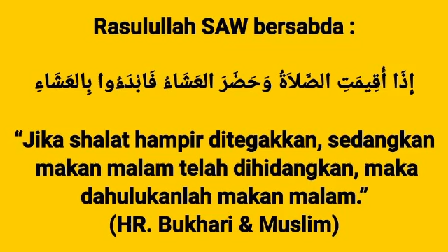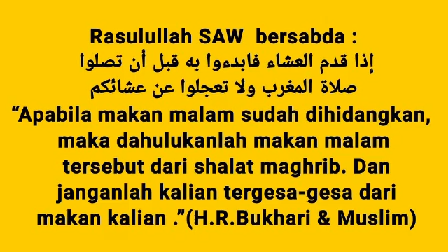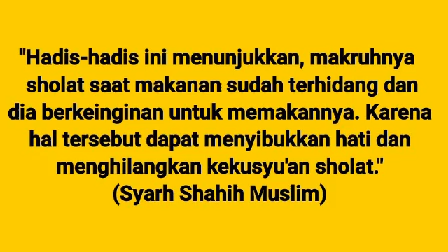BUKA PUASA, SHOLAT atau MAKAN dulu ?